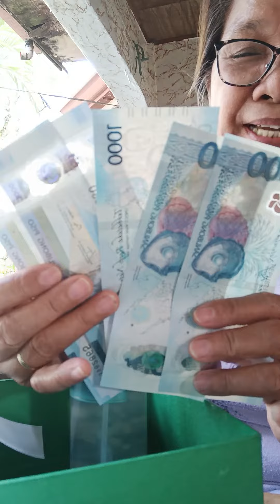#@akala qo wla aq papasko Salamat mga anak